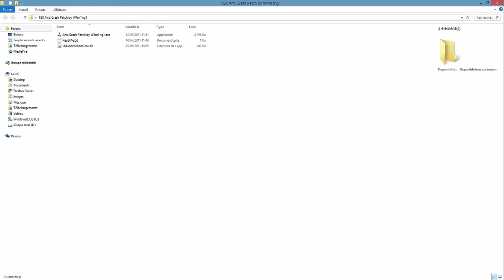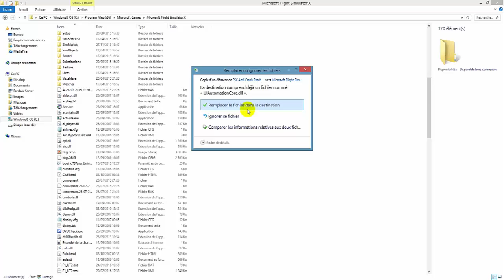How To stop FSX from crashing Work 2017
Comment arreter le crash de fsx Vous aime le montage et mon spotig sur fsx ?

Si vous voulez faire un don avec YOU PASS

MERCI